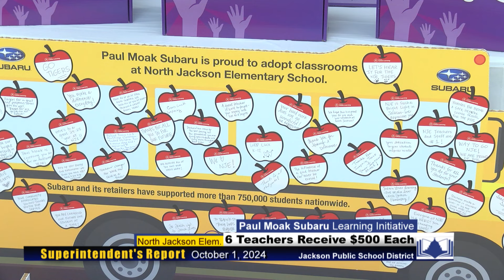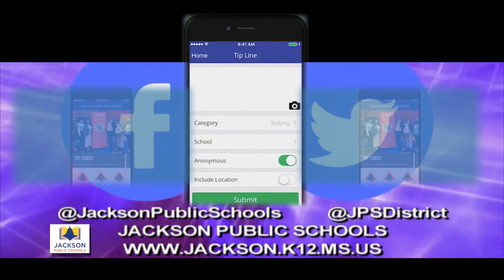Superintendent's Report for JPS Board Meeting. 10/1/24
Jackson Public School District, Jackson, MS.  Superintendent's Report for JPS Board Meeting. 10/1/24